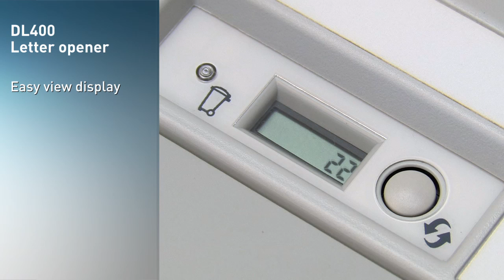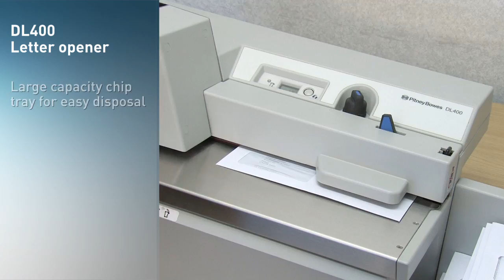DL400 Letter opener UK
The DL400 Letter Opener sits comfortably on a table top and is fast and easy to use. Just place a pile of envelopes on the feed deck and they will be automatically fed through to the stacker tray, ready to have the contents removed. An integrated waste bin allows the removal of waste without disruption.

Durable and reliable, the DL400 Letter Opener is made of steel with the highest quality components and workmanship.

The DL400 Letter Opener can save your business time and money.

• Process all incoming envelopes quickly with minimal impact
• Handles envelopes of all standard sizes
• Adjustable milling technology protects envelope contents
• Milling technology helps to avoid paper cuts and minimises waste
• Digital counter to assist tracking of volumes